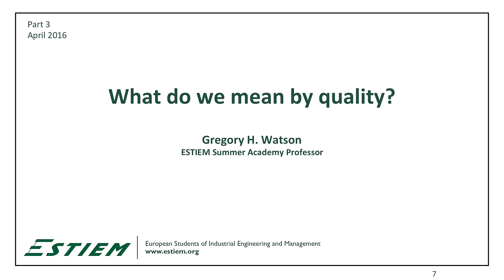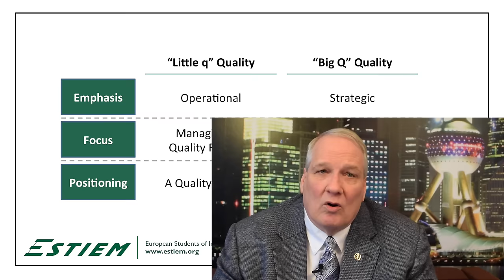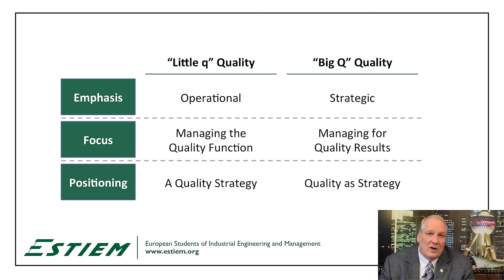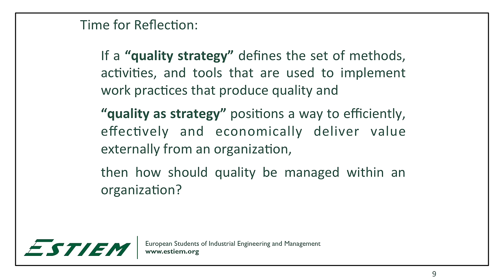Quality as Strategy | What Do We Mean by Quality | Part 3 | Gregory H. Watson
Is there a difference in having quality strategy or Quality as strategy?
Today there is a need to consider quality from a company wide perspective.
Japanese call this “Big Q” as Total Quality or Company Wide Quality.

Gregory H. Watson is the first non-Japanese individual to receive the W. Edwards Deming medal from the Union of Japanese Scientists and Engineers (2009). He is also a recipient of the highest award of the American Society for Quality - the Distinguished Service Medal (2011) and the highest award of the European Organization for Quality - the Georges Borel Medal (2013).

Greg is considered a pioneer in the Six Sigma movement for participating in the early development while Director of Corporate Quality at Compaq. He earned his MBB from Mikel Harry in 1998 while acting as Deployment Champion for introduction of Six Sigma at Nokia Mobile Phones. while ASQ President, he was the initiator of the ASQ Six Sigma Black Belt certification. He is also the author of over 10 publications, and has had long-term assignments with companies such as HP, Xerox, ExxonMobil, and Toshiba.

To go directly to the materials of the course (85+ videos and 9 ppt with training sessions) visit